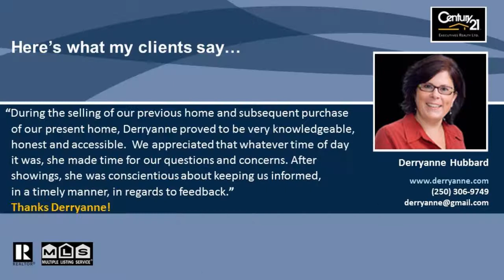4 bedroom 2 bathroom family home for sale in Vernon BC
Completely UPGRADED home in quiet area of Vernon. New flooring and trim, new kitchen island and backsplash, new paint inside and out, new light fixtures, new doors, new front deck, new shed, new Central Air, new basement bathroom - absolutely nothing to do but move in! Island kitchen is spacious and functional. Separate dining room is open to living room. 3 bedrooms on main is great for young family. Fully finished basement has cozy family room, wood burning fireplace and another area for reading or kids play area or office. 4th bedroom and new bathroom round out a very sweet space. Garage, fully fenced yard, box gardens and back lane make the outside as desirable as the inside. Home is close to schools, kids park and shopping.